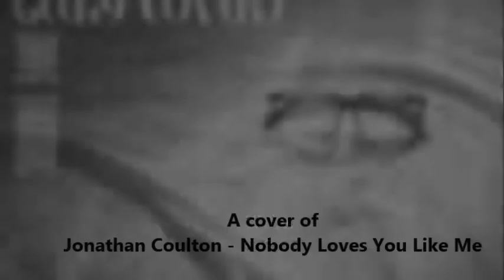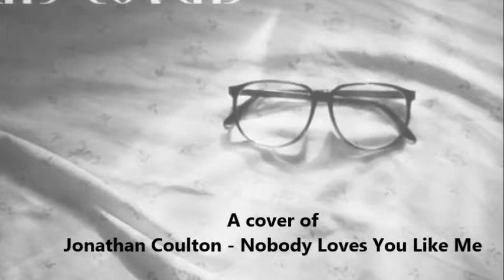Nobody Loves You Like Me - Dave Thomas (Jonathan Coulton Cover)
A cover of Jonathan Coulton's "Nobody Loves You Like Me".
(I tried to keep the overall creepiness of the song.)
Lyrics
Here at the bar who cares what I do
I'm all alone but I'm drinking for two
Drowning the man that I used to be
Nobody loves you like me

I won't sign a thing, or else if I do
I'll use a pencil and that will show you
How nothing lasts, how nothing is free

I shouldn't stay, I think you'll agree
It's no good for you, no better for me
In the morning I'll go to a place far away
Somewhere you'll never find me

I catch a look, a thing that you say
Out on the fire escape smoking all day
Missing someone, now who could it be

Noises outside, the trucks in the street
Will cover my flight, my hero's retreat
I'm supposed to feel bad but I don't anymore
Only when you remind me

Air in my lungs, a cough and a wheeze
Holes in the bellows and blood on the keys
You move along, there's nothing to see